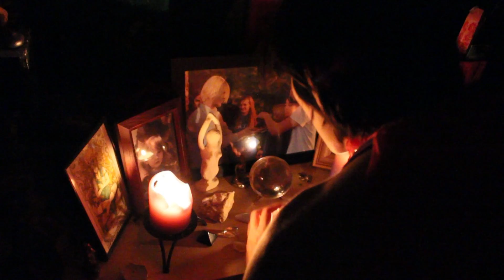О Викке, магии и колдовстве #13 Самайн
Готовимся к Самайну, едим тыквенный пирог и болтаем о смерти.
Болтает: ParNada
Снимает: Богдан